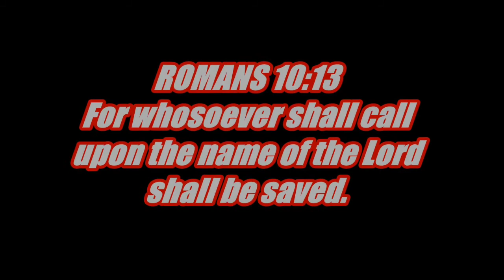Rapture Watch June 3rd 2018